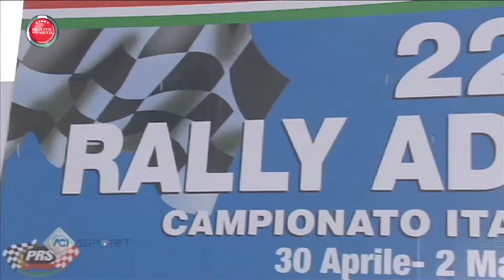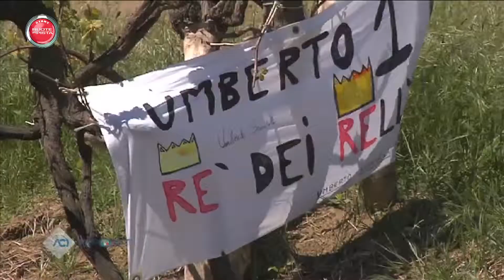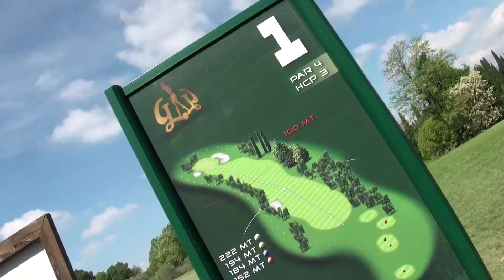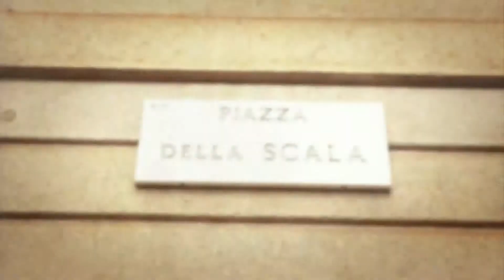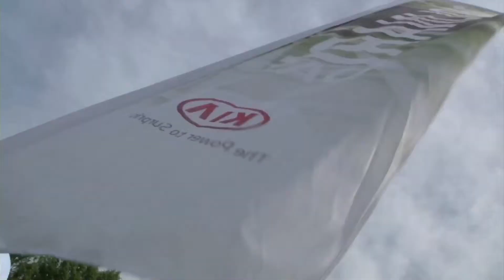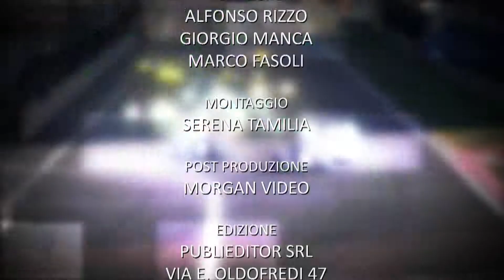Subaru Forester e Seat Leon St a Ruote in Pista n. 2284 - parte 2 - HD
Ruote in Pista n. 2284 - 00/00/2015 - Subaru Forester e Seat Leon St a Ruote in Pista n. 2284 - parte 2

In questa puntata:

Subaru Subaru: Il mercato richiede sempre di più SUV diesel equipaggiati con cambio automatico? Subaru risponde con il suo Forester mettendo insieme la motorizzazione boxer a gasolio, tutt’ora tra le più godibili della categoria con quel CVT Lineartronic che al debutto sulla sorella Outback ha impressionato per dolcezza e precisione. Il pacchetto funziona…eccome!

Seat Leon ST: la best seller di Casa Seat si arricchisce di nuove versioni, su tutte la nuova versione Cupra. Non proprio una tranquilla wagon compatta per famiglia...o meglio, non solo.

Campionato Mondiale Endurance: a Spa-Francorchamps le Porsche danno spettacolo mentre Toyota è ancora in ritardo.

Campionato Italiano Rally: Umberto# Scandola su Skoda vince il Rally dell’Adriatico, terza prova del Campionato Italiano Rally. Andreucci su Peugeot resta comunque in testa alla classifica.

Le News Autolink

•Jaguar Golf Trophy 2015
•Concorso d’Eleganza Villa d’Este 2015
•Simulator Center
•KIA GOLF CLUB
•Trofeo